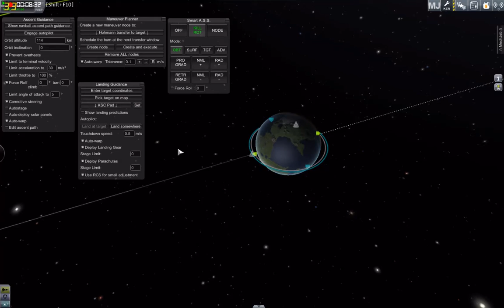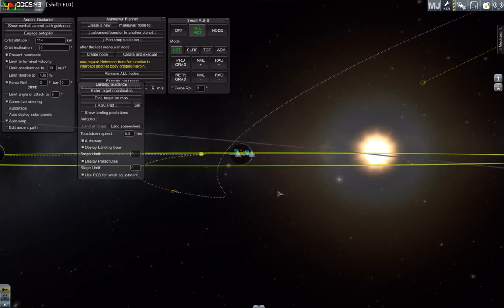3/4 KSP 4+1 Contracts, Andocken, Auftanken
4+1 Contracts:
- Station in den Mun Orbit bringen, mit Platz für mindestens 5 Kerbals
- 3x Satelliten aussetzen (1 um Kerbin, 2 um Mun)
- Science over Kerbin